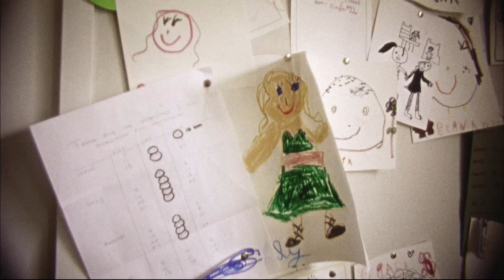Stella Tennant Interview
The star of Reed Krakoff’s first ad campaign, model Stella Tennant opens up about her participation in his runway show, her thoughts about the designs, and much more.